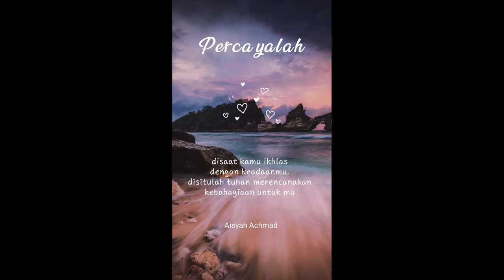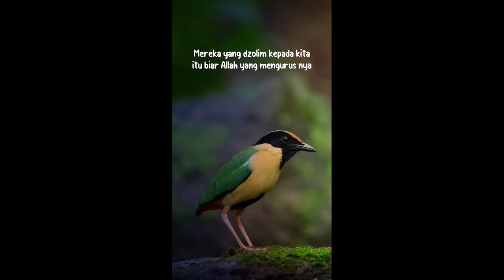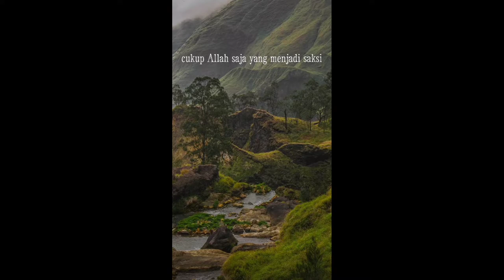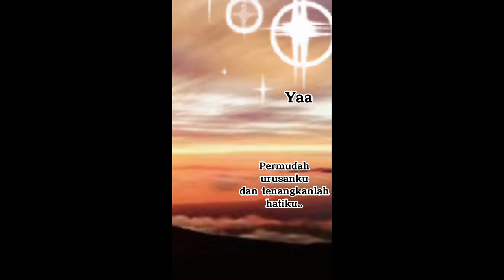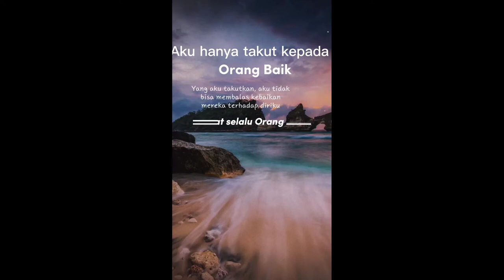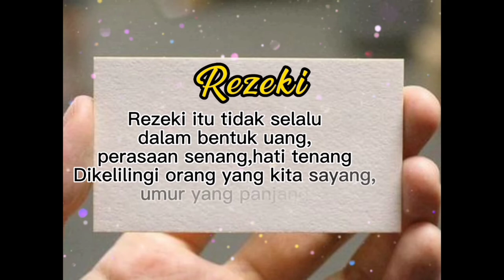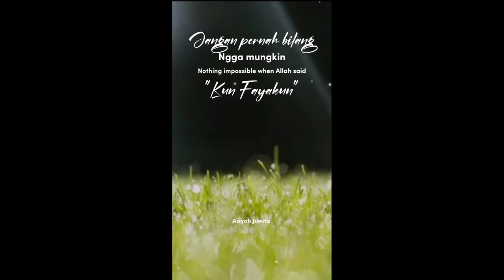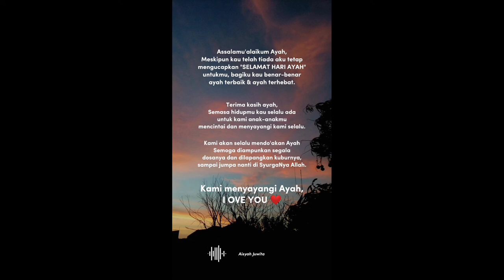Ucapan Adalah Doa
Afirmasi Ucapan Adalah Doa

Ucapan adalah doa.  Katakan pada diri sendiri afirmasi positif  "i'ts time to be rich"
DEP TOP ONE THE BEST